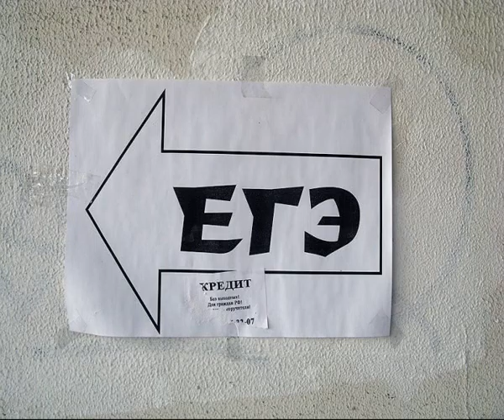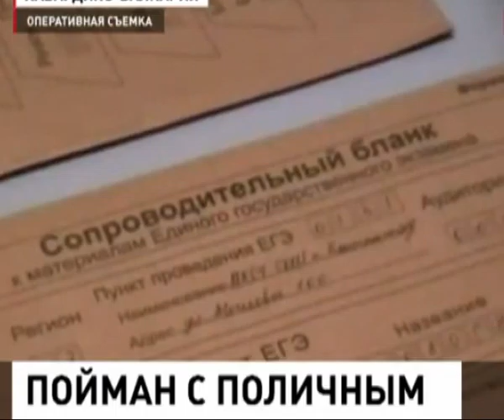Время Говорить 110613